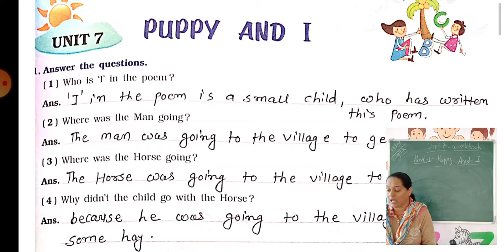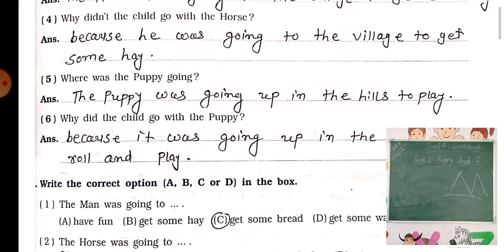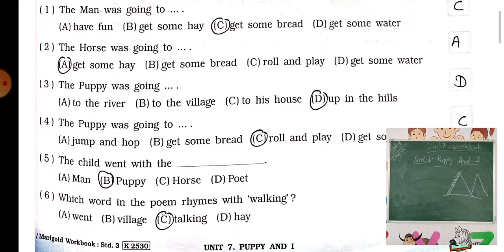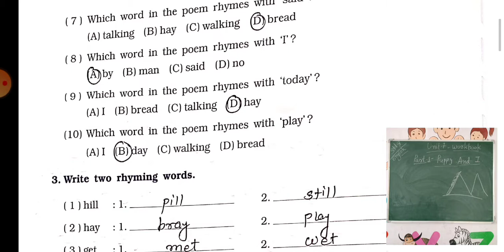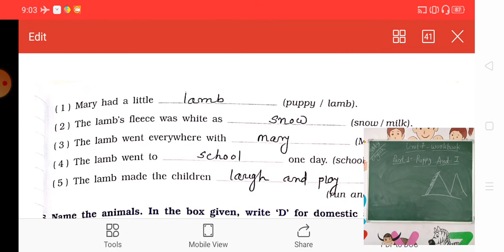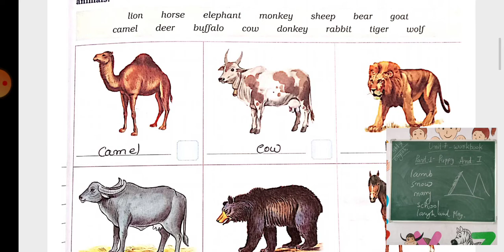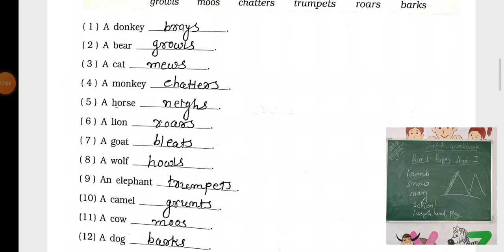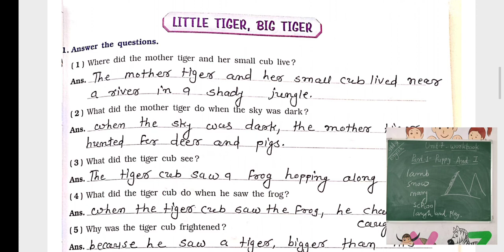STD 3 ENGLISH UNIT 7 WORKBOOK PART 1